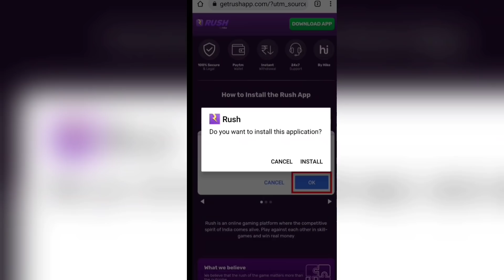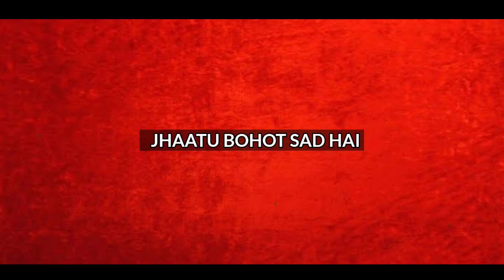I BECAME BETU YT | PART- 02